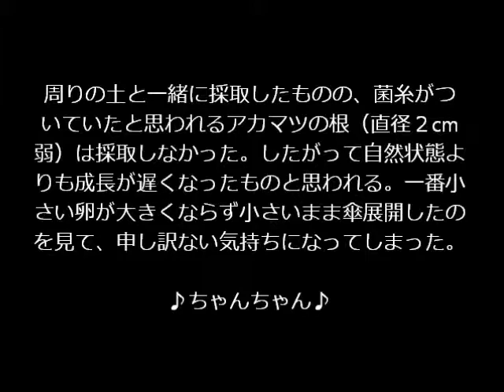アニマタ・パンセリナ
周りの土と一緒に採取したものの、菌糸がついていたと思われるアカマツの根（直径２cm弱）は採取しなかった。したがって自然状態よりも成長が遅くなったものと思われる。一番小さい卵が大きくならず小さいまま傘展開したのを見て、申し訳ない気持ちになってしまった。